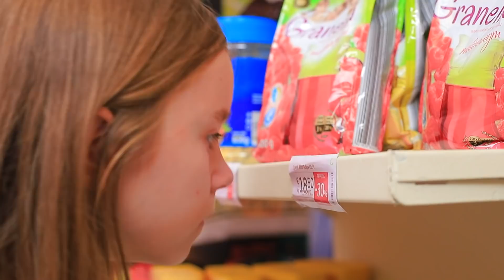What Happens when Kids Stay with Daddy/ 15 Priceless Hacks for Parents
Being a parent isn't a very easy job! Watch simple but useful life hacks for parents! In our new video you’ll see what happens if when kids stay with daddy.

Tobu - Pinball.